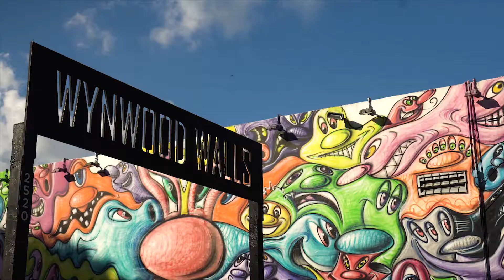Wynwood Walls: Collector House Miami Art Week 2018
Join Collector House for a look at Miami's top destinations for graffiti and street art, Wynwood Walls.

Filmed and Edited by Exploredinary (Sarah Reyes and Daniel Driensky)